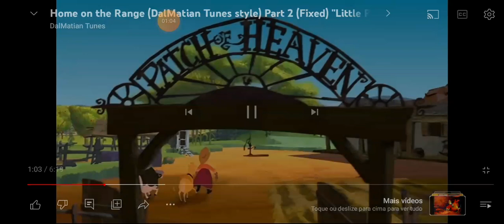nem que a vaca tussa toon versão (2)